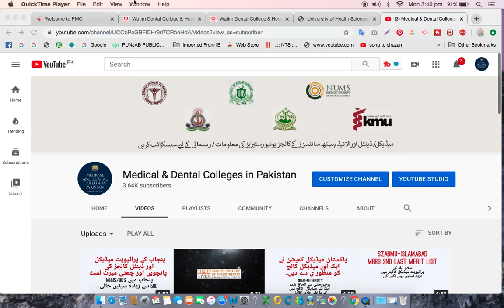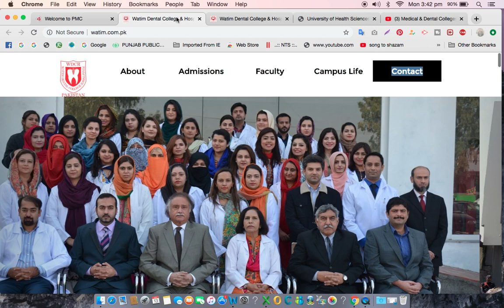MBBS- WATIM MEDICAL COLLEGE, RAWALPINDI RECOGNIZED BY PMC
We are here to Provide you the Latest Updates about Medical & Dental Colleges In Pakistan & Studies In Pakistan.